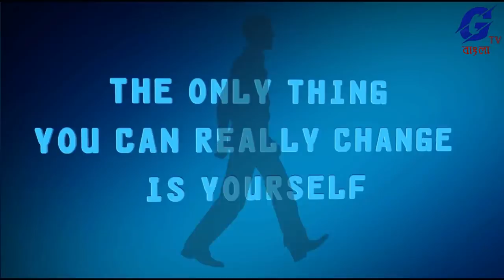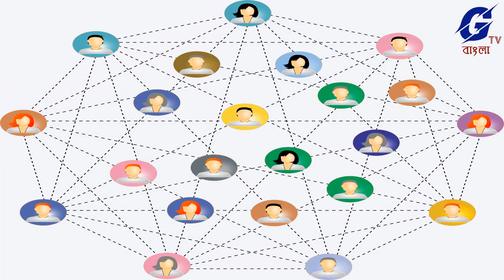গৌতম বুদ্ধের শ্রেষ্ঠ বাণী |Buddha Quotes in Bengali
গৌতম বুদ্ধ ছিলেন একজন শ্রমণ (তপস্বী) ও জ্ঞানী, যাঁর শিক্ষার ভিত্তিতে বৌদ্ধধর্ম প্রবর্তিত হয়।তিনি সিদ্ধার্থ গৌতম, শাক্যমুনি বুদ্ধ,বা ‘বুদ্ধ’ উপাধি অনুযায়ী শুধুমাত্র বুদ্ধ নামেও পরিচিত। অনুমান করা হয়, তিনি খ্রিস্টপূর্ব ৬ষ্ঠ থেকে ৪র্থ শতাব্দীর মধ্যবর্তী কোনও এক সময়ে প্রাচীন ভারতের পূর্বাঞ্চলে জীবিত ছিলেন এবং শিক্ষাদান করেছিলেন।
গৌতম বুদ্ধ ভোগবাসনা চরিতার্থ-করণ এবং তার অঞ্চলে প্রচলিত শ্রমণ আন্দোলনের আদর্শ অনুসারে কঠোর তপস্যার মধ্যে মধ্যপন্থা শিক্ষা দিয়েছিলেন পরবর্তীকালে তিনি মগধ ও কোশল সহ পূর্ব ভারতের অন্যান্য অঞ্চলেও শিক্ষাদান করেন।
গৌতম বুদ্ধ হলেন বৌদ্ধধর্মের কেন্দ্রীয় চরিত্র। বৌদ্ধরা তাকে সেই বোধিপ্রাপ্ত বা দিব্য শিক্ষক মনে করেন, যিনি সম্পূর্ণ বুদ্ধত্ব অর্জন করেছেন এবং নিজের অন্তর্দৃষ্টির কথা সকলকে জানিয়ে চেতন সত্ত্বাদের পুনর্জন্ম ও দুঃখের সমাপ্তি ঘটাতে সাহায্য করেছেন। বৌদ্ধরা বিশ্বাস করেন, গৌতম বুদ্ধের জীবনকাহিনী, কথোপকথনের বিবরণ, সন্ন্যাস নিয়মাবলি তার মৃত্যুর পর হতে সঙ্গায়নের মাধ্যমে বুদ্ধের বাণী সংরক্ষণ করে রাখতেন। ইতিহাসে এরকম এই পর্যন্ত ছয়টি সঙ্গায়ন হয়েছে। প্রথম সঙ্গায়ন হয়েছিল বুদ্ধের মহাপরিনির্বাণের পর রাজা অজাতশত্রু'র পৃষ্ঠপোষকতায় ভারতের সপ্তপর্ণী গুহায়। দ্বিতীয়টি হয়েছিল বৈশালীতে কালাশোকের পৃষ্ঠপোষকতায়। তৃতীয়টি হয়েছিল অশোকের পৃষ্ঠপোষকতায়। এভাবে বড় বড় রাজাদের পৃষ্ঠপোষকতায় ত্রিপিটক বুদ্ধবচন সংরক্ষিত হয়ে আসছে|
Please Visit-Wikipedia

Buddha Quotes

Keep Support! :)

Thanks To all stock footage maker,
Thanks to all music creator.